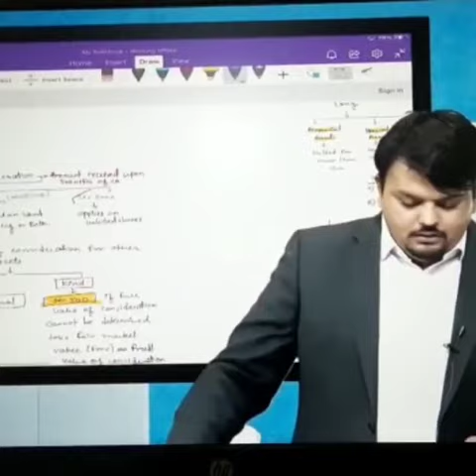mela Babu Mela shonaaa